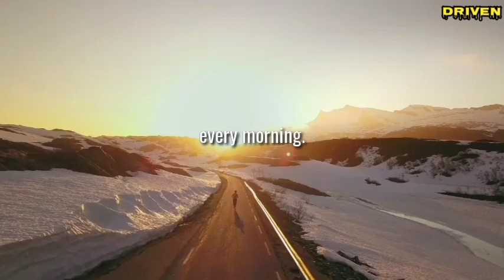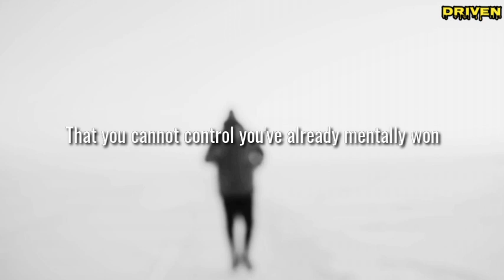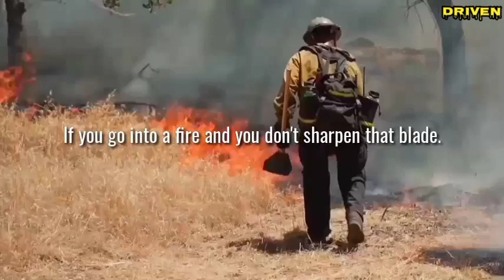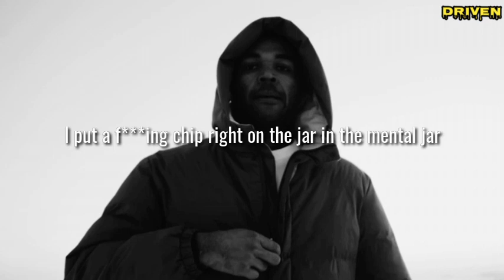#52 DO THIS STRATEGY FOR LIFE | David Goggins | Driven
You must win the war in the morning. Make yourself mentally prepared in life. Be prepared for what life is going to bring at you. Don't attack life with a defeated mindset, don't go to war with no weapon and the weapon is your mindset.

Source: The Mind Valley